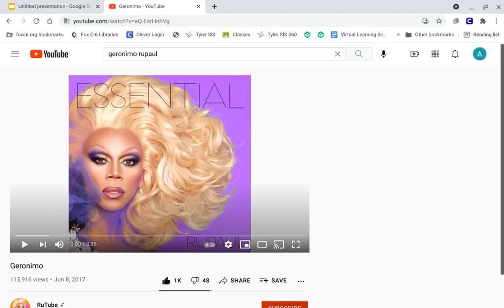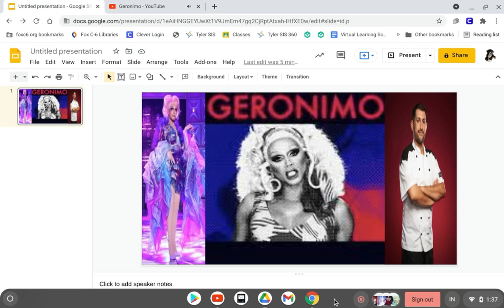Besties Drag Race: Episode 13: The FINALE: Rosé VS. Nick Peters-Bond: Geronimo